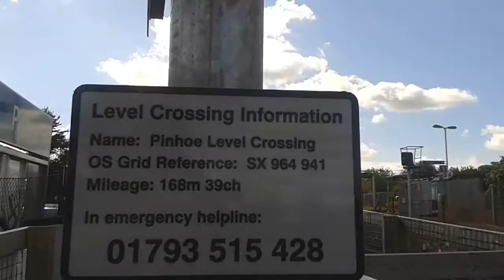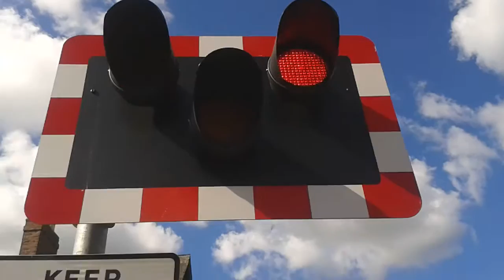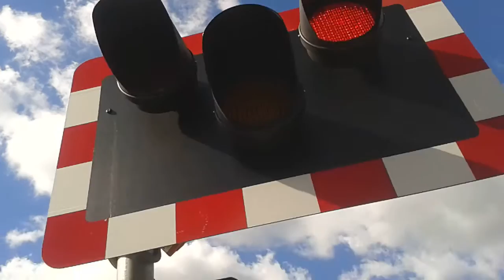Pinhoe level crossing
Sorry its late i forgot about this as it was taken on me phone as me camcorder was still charging.   2 trains pass again